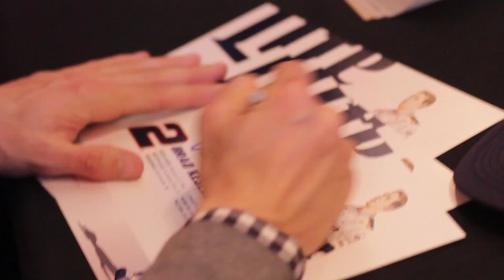Miller Lite Race Car Pit Series with MGM Resorts International 2016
Popular stock car driver Brad Keselowski and Miller Lite and his famous race car toured the Excalibur Hotel & Casino, Luxor Las Vegas and Circus Circus Hotel & Casino on race weekend! The event included autograph signings with Keselowski, interactive video games, Miller Lite swag, photo ops and more!